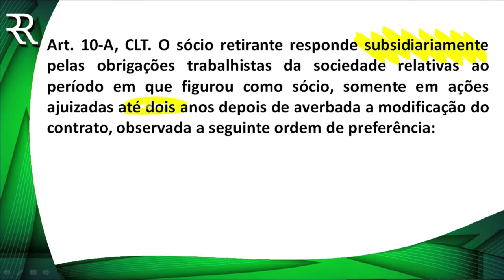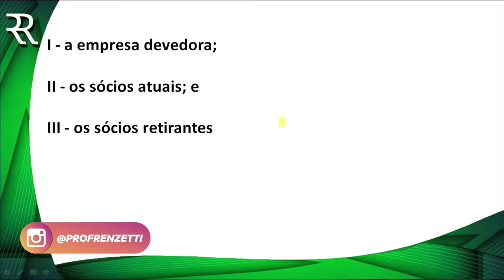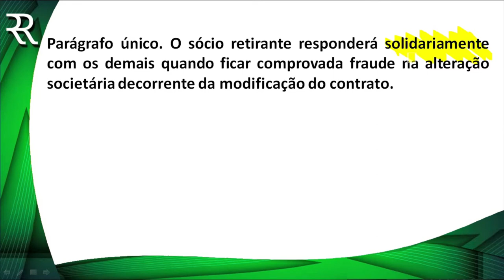PEGADINHAS DE PROVA - SÓCIO RETIRANTE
Mais um episódio desse quadro maravilhoso. Fique por dentro das pegadinhas que você pode encontrar no Exame de Ordem.